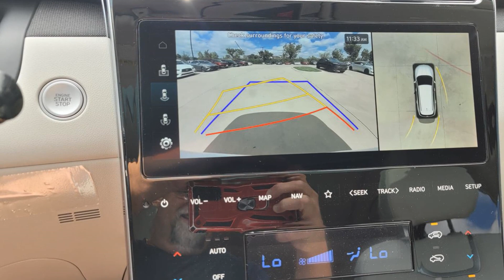2024 Hyundai Tucson Hybrid Limited Burleson, Fort Worth, Crowley, Arlington, Alvarado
2024 Hyundai Tucson Hybrid Limited KM8JECD11RU246342

This 2024 Hyundai Tucson Hybrid Limited is full of phenomenal features such as: